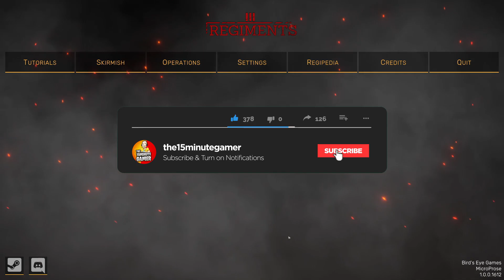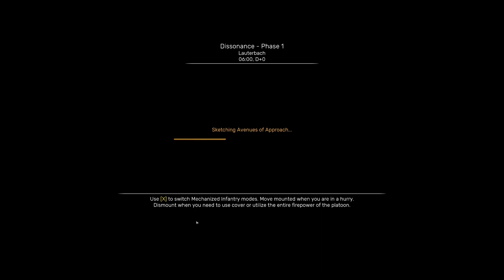Regiments | OUT NOW! Campaign Gameplay - I'm a TOTAL NOOB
If you've never tried this sort of game before, how easy is it to pick up, watch my video!

Regiments is a Real-Time Tactics game set in Germany 1989. The Cold War has gone hot, and the inferno is raging. Lead your Regiment through the fires of conflict and the fog of war. Break through the lines, call in artillery, maneuver, feign retreats, stage defenses, counter-attack. Do not relent.